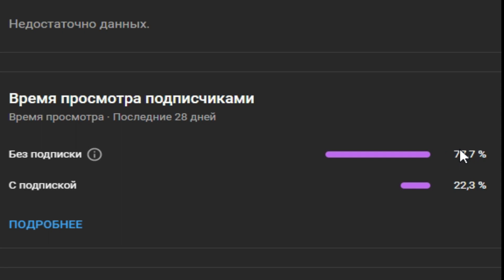Conqueror's Blade/Гайд на Железную Стражу/Стала ли после апа играбельной или так и осталась дном?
- мой твитч, провожу стримы каждые пятницу, субботу, воскресенье и понедельник, во время и рейтинга и БГ.